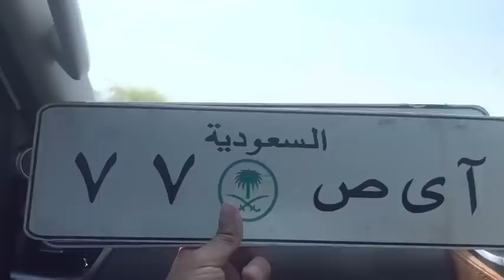shado bhai full gusy may thy 🥺🙄🙏 shukar hai bach gay 😂🥰sialkot to lahore(Rehan malik)